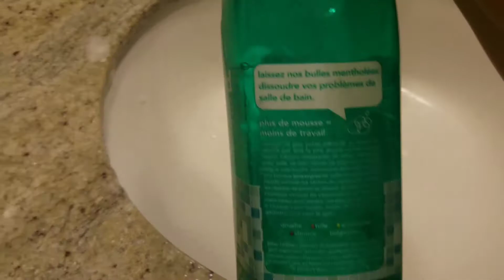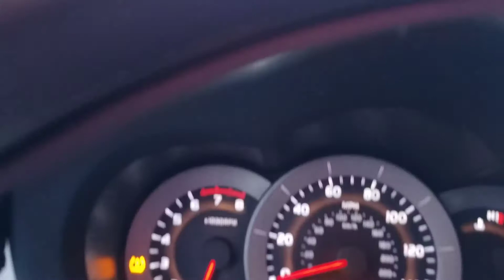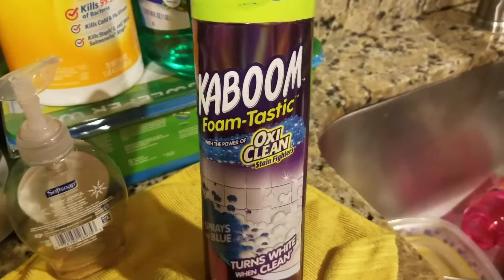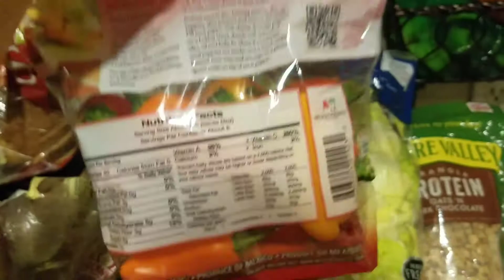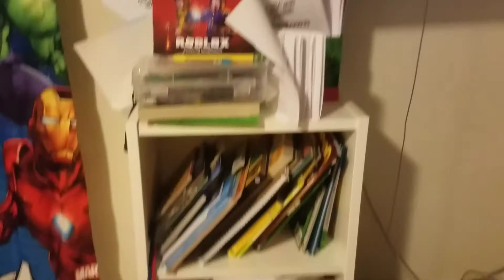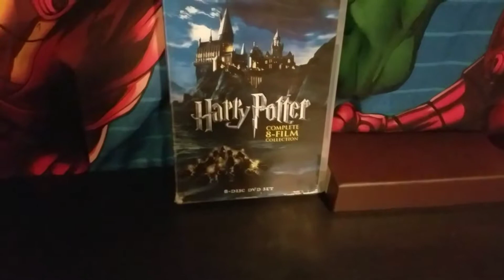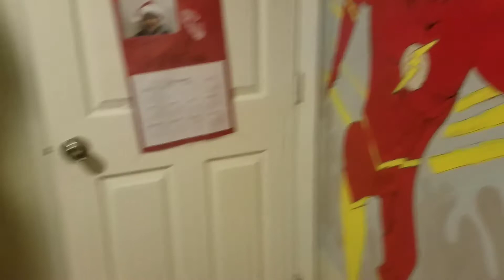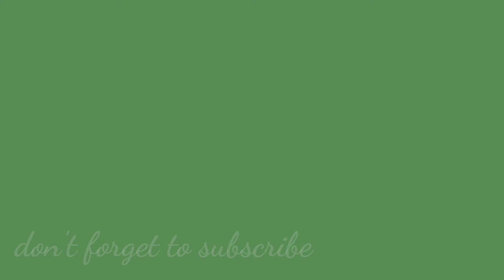CLEANING & COOKING | GROCERY HAUL & JONATHANS ROOM TOUR | VLOG #25